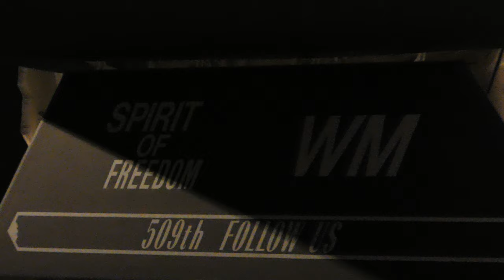Narcon 2016 Airforce Museum Dayton Ohio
Video Clips from Narcon 2016 Dayton Ohio Airforce Museum